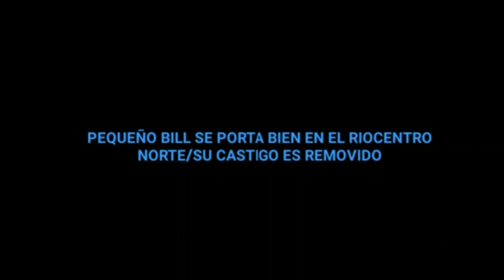Pequeño Bill Se Porta Bien en el Riocentro Norte y Su Castigo es Removido (En Guayaquil)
Bobby y Abril Le Remuevan el Castigo al Pequeño Bill Por Portarse Bien y Ser Más Educado Para Siempre y En Guayaquil Ecuador Somos Felices